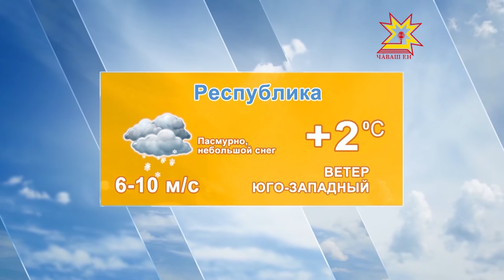Прогноз погоды 27 марта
По данным Гисметео, сегодня 26 МАРТА Ясно. Температура воздуха в  Чебоксарах ночью минус 2 минус 4.  По республике от минус 1 до 5 градусов ниже ноля. Ветер ЮГО-ЗАПАДНЫЙ 5-7 м/с.